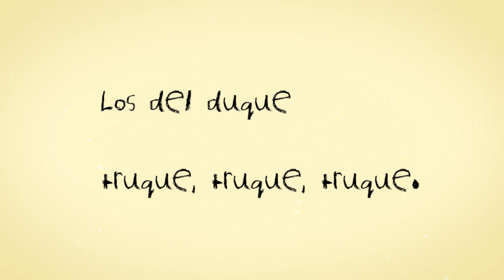Cancionero Bebetecas: Los maderos de San Juan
Del cancionero del programa Bebetecas, les compartimos de la página 16 "Los maderos de San Juan, canción interpretada por Sandi Muchari, mediadora de la Sala de Literatura Infantil Cota Carvallo. Como saben este programa está dirigido a familias con bebés y niños(as) de 0 a 3 años. Pueden descargar el cancionero en este enlace